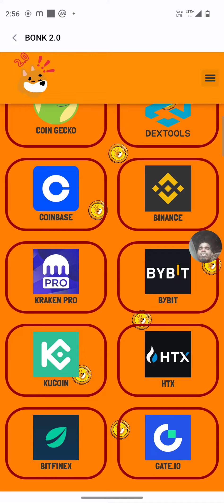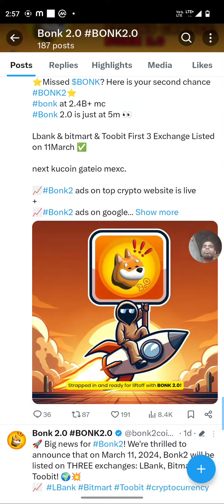bonk 2.0 next 100x gm#cryptocurrency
bonk 2.0